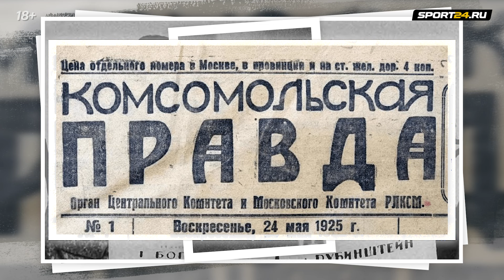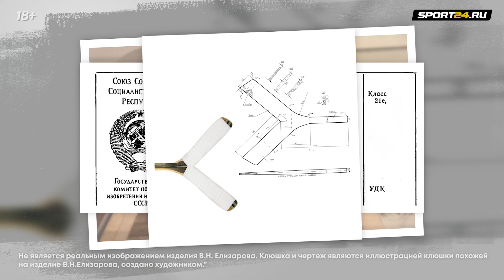Трагедия легенды СССР Елизарова – война, победа над канадцами, тяжелая болезнь, жуткий финал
Он пережил войну, показал силу СССР канадцам, изобрел уникальную клюшку, а умер в нищете, рядом с бездомными. Удивительная история советского хоккеиста Анатолия Елизарова –  тема нового выпуска авторской программы Артема Гаева «Hockey History».